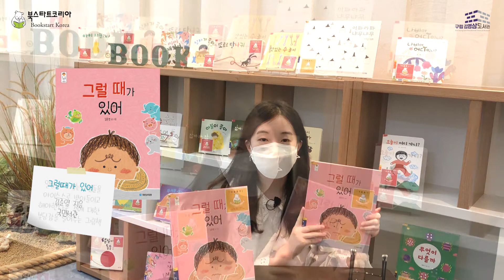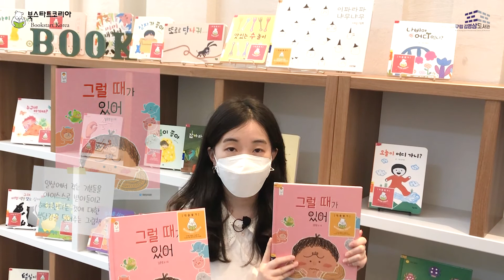북스타트 선정도서 14 – 그럴때가 있어 (김준영지음 /국민서관)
안녕하세요~
2021년 서울 북스타트 사업의 일환으로 동작구에서는
​자원활동가와 함께 북스타트, 북스타트 플러스 선정도서를 소개하고 있습니다.

오늘 소개할 북스타트 선정도서는 아래와 같습니다.
2021년 북스타트 선정도서
그럴때가 있어(김준영 지음. 국민서관출판)

일상에서 겪는 기분들을 아이 스스로 받아들이고
해야한다는 것에 대한 부담감을 덜어주는 그림책 입니다.

우리 아이와 함께 읽어 볼까요?
다음은 어떤 책을 소개할지 많은 관심과 기대 바랍니다 :D